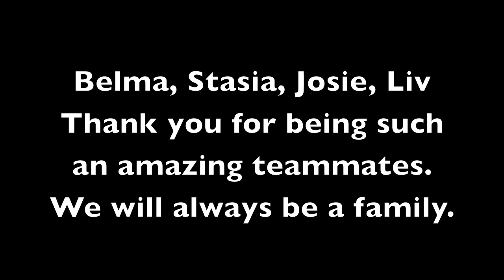Duquesne Family -Senior Class 2015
A thousand words cant explain what you guys have done for our team. If I would have to choose what a perfect teammate would be, I would think about Belmas leadership, winning mentality and laughter.. Stasias enthusiasm, free spirit and energy..Josies effort, inspiration and guidance.. Livs care, optimism and focus.. I already miss every moment of this journey with you and if I could I would do it all over again. Cannot be thankful enough for being a part of your senior year. Heart over hype and lifelong memories. We are a family forever.